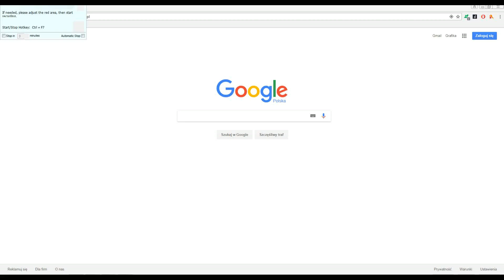5000 SUBSCRIBERS. THANK YOU!!!!!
No i nadszedł ten piękny dzień kiedy to rano sprawdzając YT zobaczyłem tą piękną liczbę 5000. Jestem bardzo szczęśliwy z tego powodu. DZIĘKUJĘ WAM BARDZO!